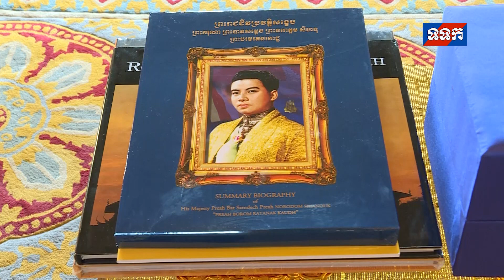ទទក ព័ត៌មានព្រះមហាក្សត្រ ថ្ងៃទី៧ ខែវិច្ឆិកា ឆ្នាំ២០១៩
ព្រះករុណា ព្រះមហាក្សត្រសព្វព្រះរាជហឫទ័យ ប្រោសព្រះរាជទាន ឯកអគ្គរាជទូត ព្រះរាជាណាចក្រស៊ុយអ៊ែត ចូលក្រាបថ្វាយបង្គំគាល់ថ្វាយសារតាំង